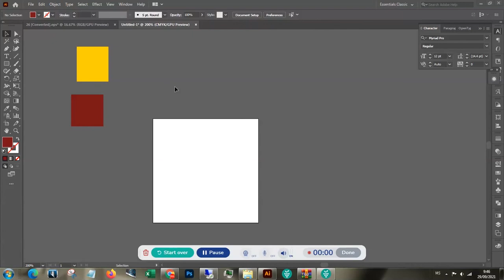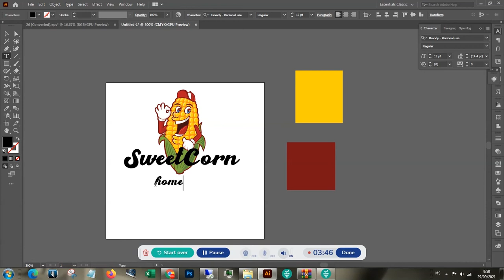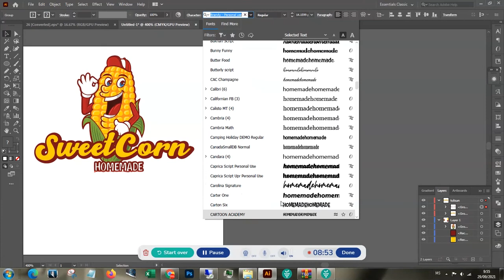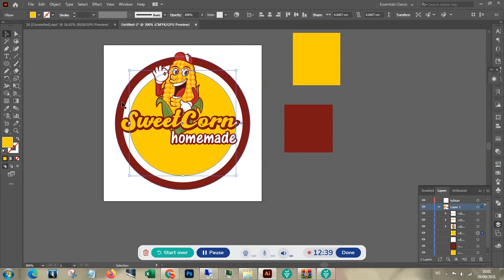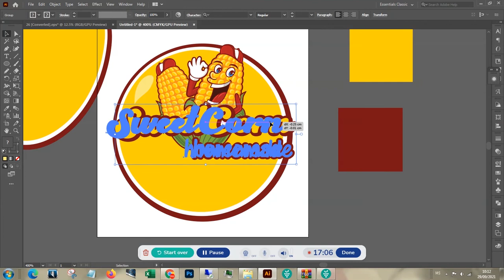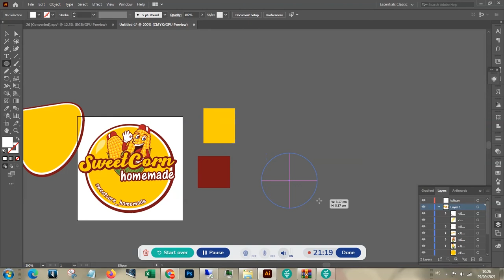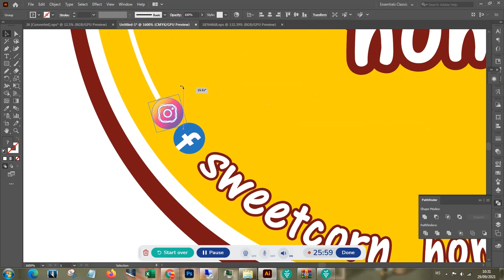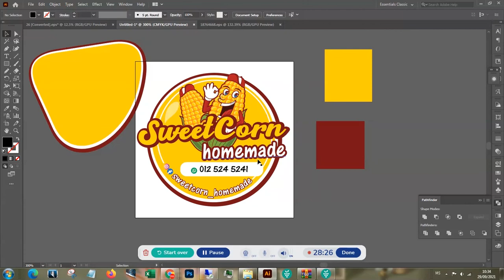Stiker Label Produk Custom Design Sweet Corn - Tutorial Ai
Licensed to YouTube by:
AEI (on behalf of NCS); LatinAutorPerf, BMI - Broadcast Music Inc., Featherstone Music (publishing), ASCAP, and 16 Music Rights Societies